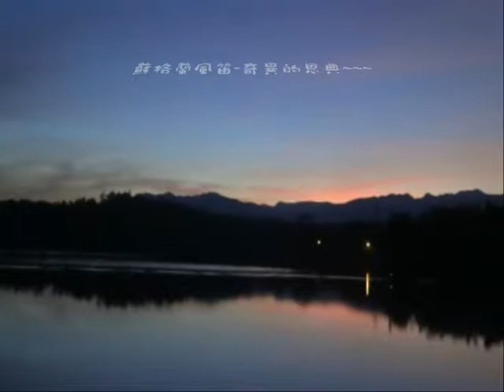電影 2012 07 13蘭潭清晨曙光晨光與其倒影觀日初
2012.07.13蘭潭清晨曙光晨光與其倒影(觀日初).